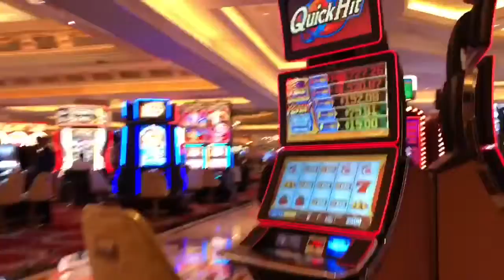Not Your Average Vegas Vacation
Vegas trip 2018